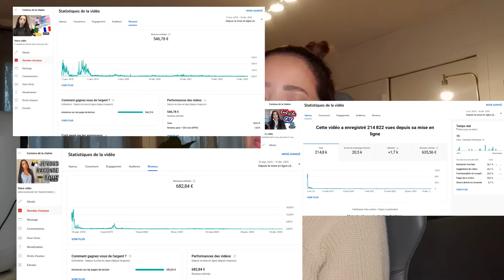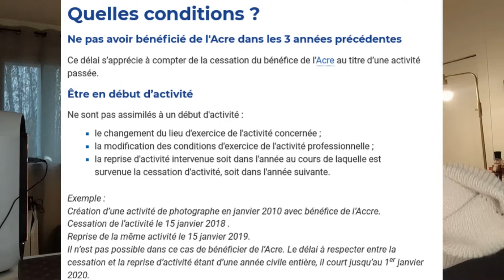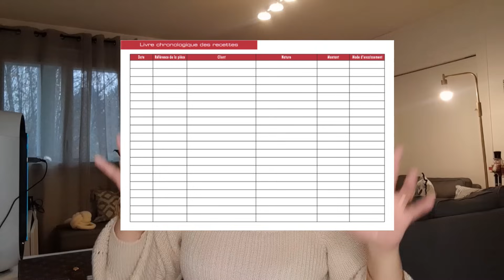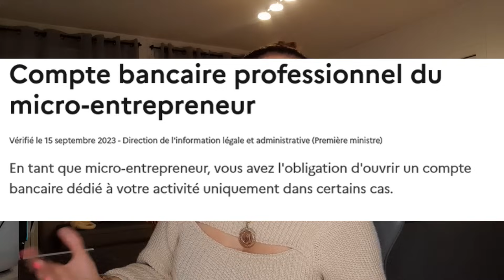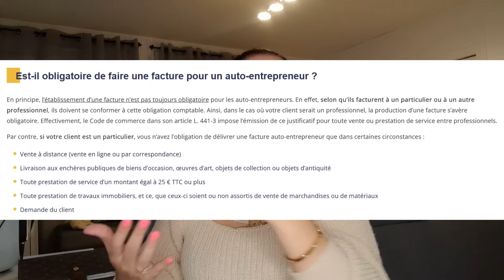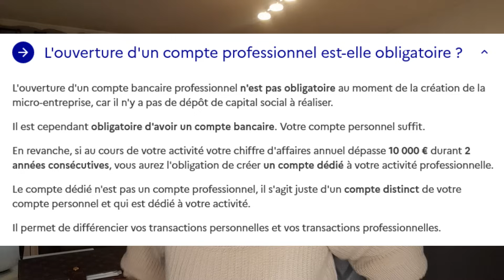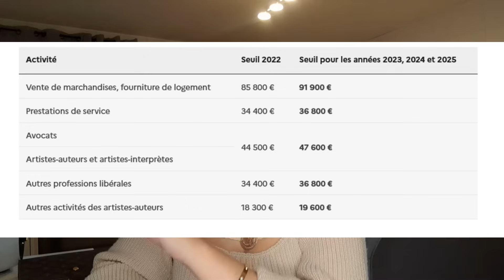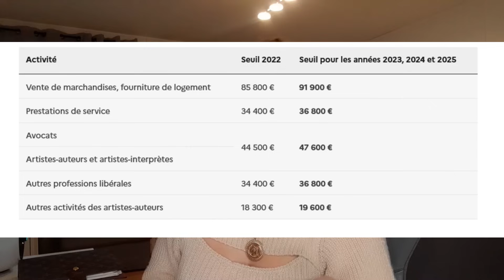TOUS CE QUE L'ON NE VOUS DIRA JAMAIS SUR L'ENTREPRENARIAT (TVA microentrepreneur, COMPTABILITÉ, CFE)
Linda femme d'intérieur et d'éxterieur. On adore ou pas ?
I N S T A G R A M L U X E

● B E A U T E  P R I V E ●
LINACLK8 5€ offert a ton inscription avec mon code de parrainage.
● B O N S P L A N & C O D E P R O M O ●
5,00 € OFFERT GRÂCE A MON CODE DE PARRAINAGE POULPEO
I N S C R I P T I O N P O U L P E O ( avec code parrainage inséré)
CODE DE PARRAINAGE → XPchab
Poulpeo, Comment ça marche ?
1. Inscription Gratuite
2. Recherche du marchand parmi 1800 partenaires.
3. Découverte du % de remboursement + "activer cashback" + redirection site marchand.
4. Achats comme d'habitude sur le site marchand.
5. Notification/email Poulpeo indique que le remboursement a bien été pris en compte.
6. Une fois que le marchand a confirmé l'achat à Poulpeo, remboursement crédité sur le compte Poulpeo.
7. Dès10€ de gains sur Poulpeo, demande de virement bancaire possible.